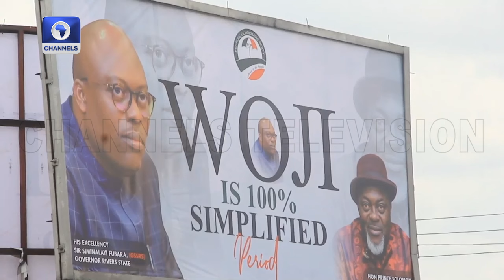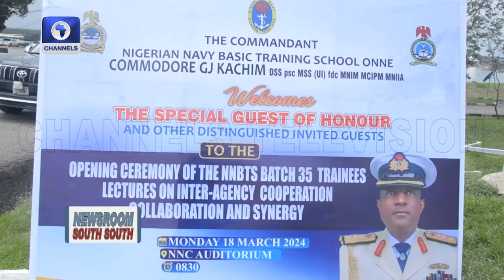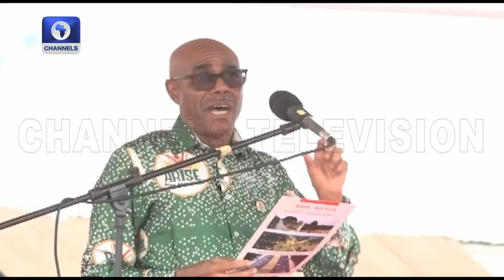South South: Several Buildings Destroyed In Dosumu Section Of Idumota Market + More| Newsroom Series